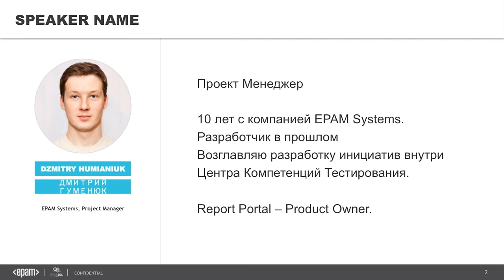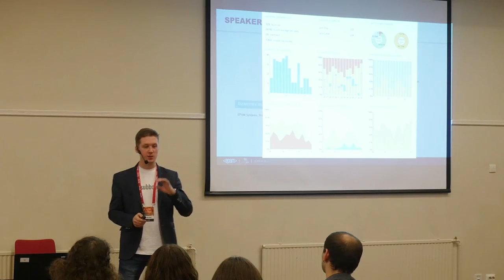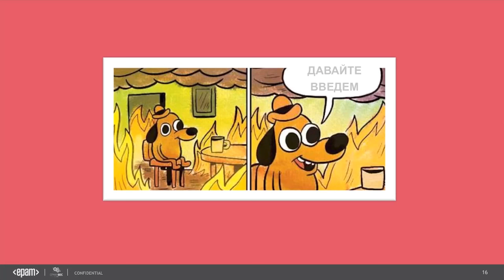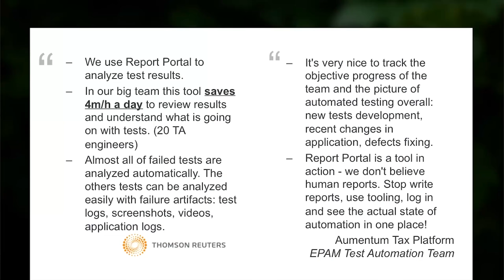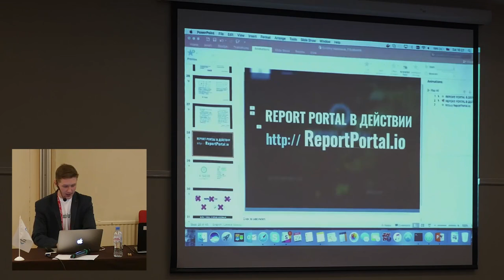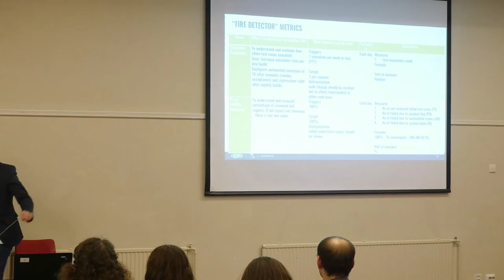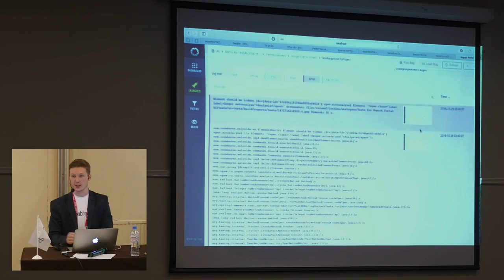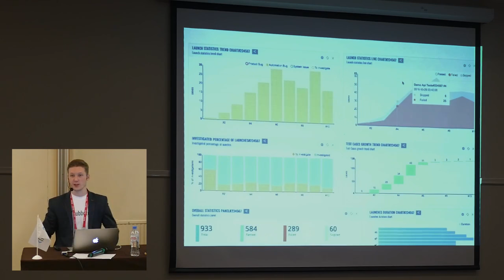[RU] Report Portal: Open Source - ITSubbotnik - Dmitriy Gumeniuk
ReportPortal.io Open Source announcement at event in Saint-Petersburg, Russia
* automation and issues around it
* ReportPortal benefits
* product deployment with Docker
* application walk-through